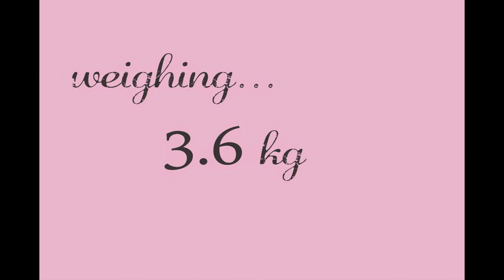Natalie Birth Announcement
Maternity & Newborn Photographer London Essex Kent